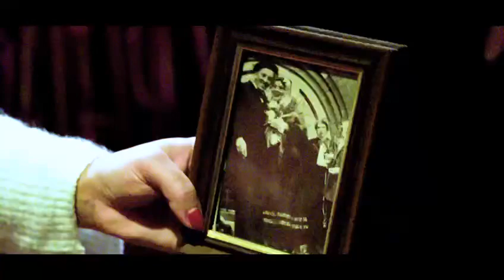Sjiengeleboem door Peters & Tana